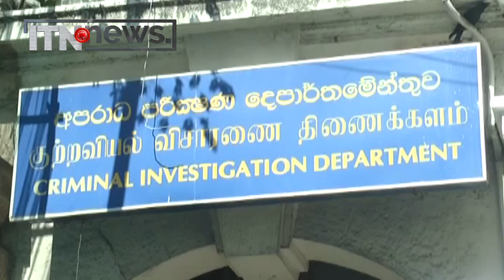සජිත් පිලේ මන්ත්‍රී අශෝකගේ පාස්කු ප්‍රහාරයේ ප්‍රකාශය ගැන පසුපෙල මන්ත්‍රීවරුන්ගෙන් CIDයට පැමිණිල්ලක්